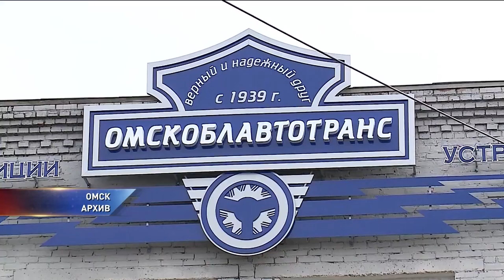Прокуратура проверит деятельность "Омскоблавтотранса"